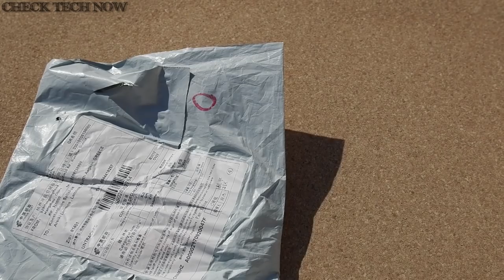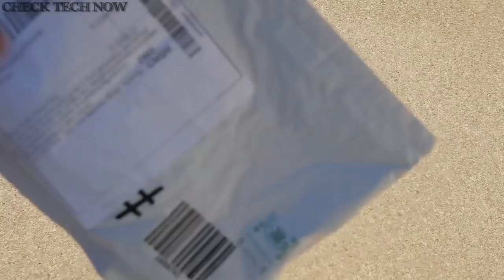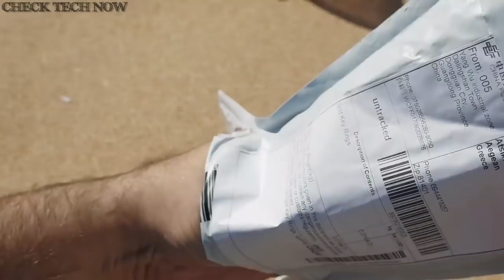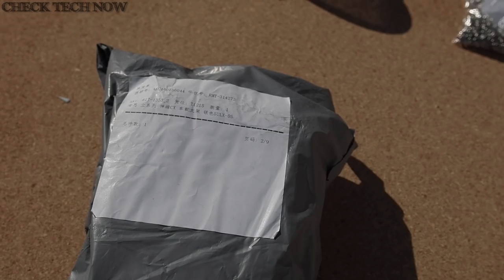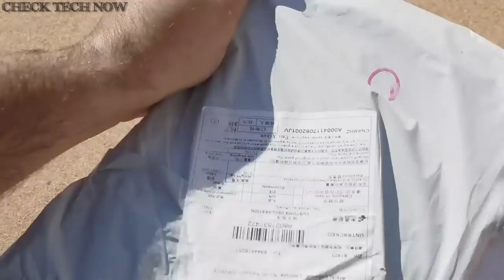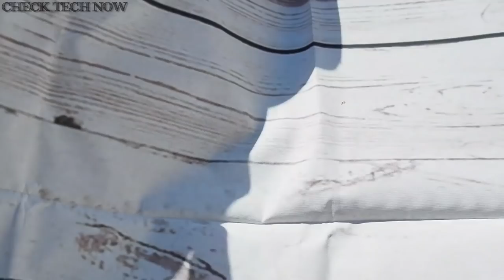Χρήσιμα Γκατζετάκια για το αυτοκίνητο κ.α Εbay Unboxing Νο #33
Αυτά τα ολίγα για σήμερα.

Ξύλινη Πένα (Holder)
Pop Up Filter
Κρικάκια για μπρελόκ
Start Buttons για PC
Aπλή Μαγνητική Βάση
Μεγάλη Μαγνητική Βάση

📬 Αν θέλετε να στείλετε τα δικά σας Fanmail η Διευθυνσή μου είναι:

Κωνσταντίνος Σάλιακας
Ατσική Λήμνου
Λήμνος

Τ.Κ. 81401

🔊 Intro:
331Erock